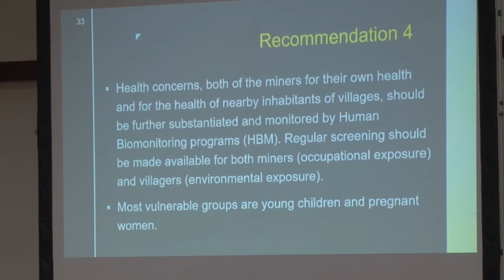30 07 2018 NIMOS hield presentatie